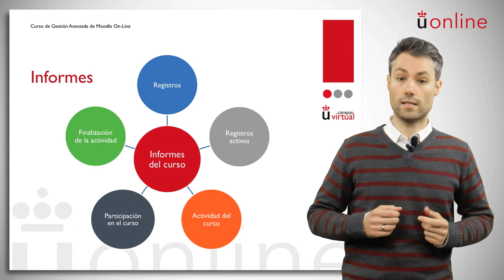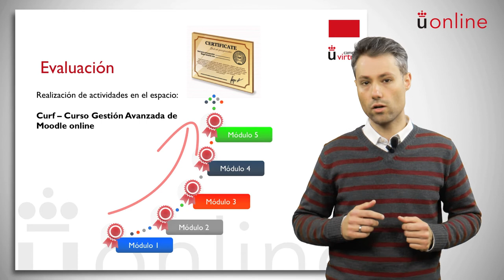Presentación del Módulo V del Curso de Gestión Avanzada de la plataforma Moodle 2.6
Vídeo presentación del Módulo 5 del Curso Avanzado de la plataforma Moodle. En esta presentación se introducen conceptos como los informes, actividades condicionadas y copias de seguridad.